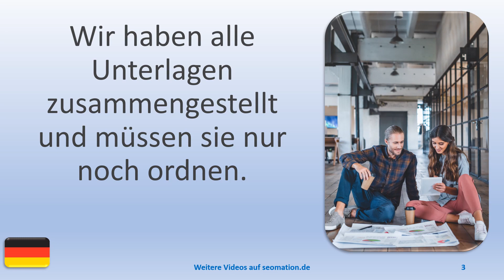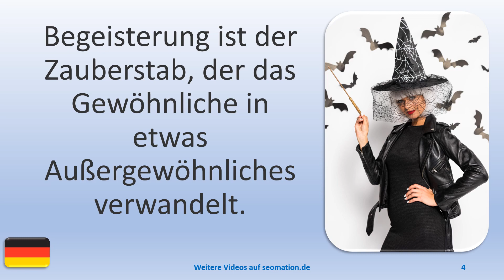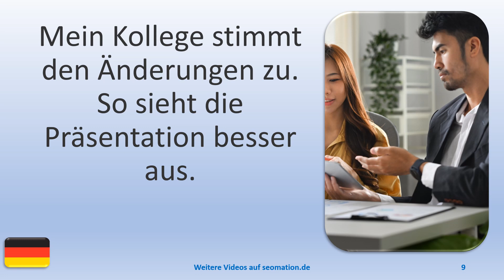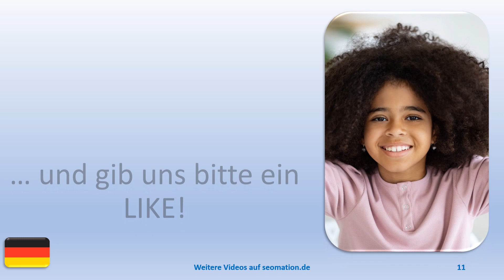▶️9628▶️ Ich lerne Deutsch mit Texten und Bildern in unterschiedlichen Situationen. Lies Info unten!